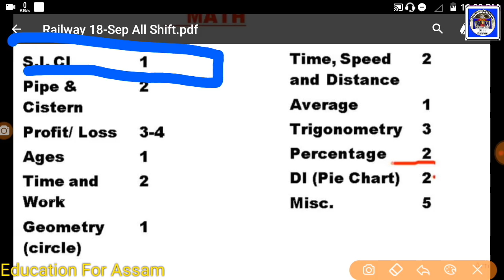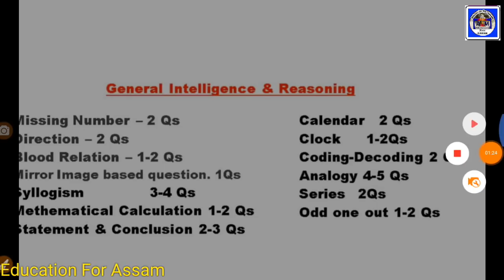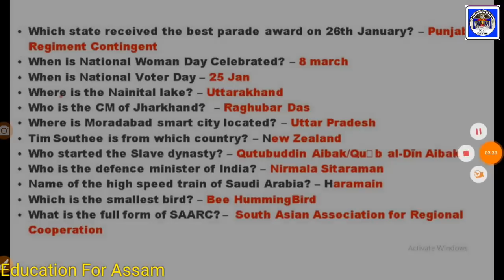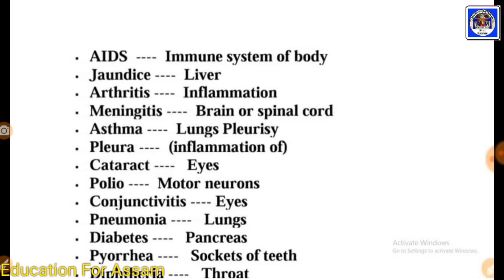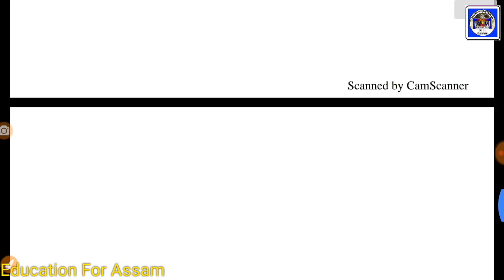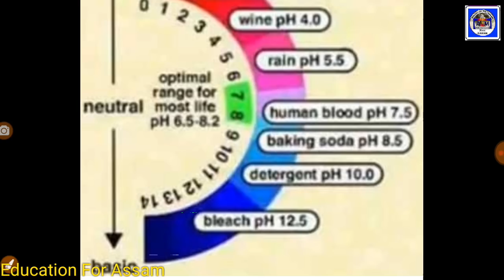RRB GROUP D (18_SEP) All Shift Question Answer (PDF) Assamese Online Education Video Courses